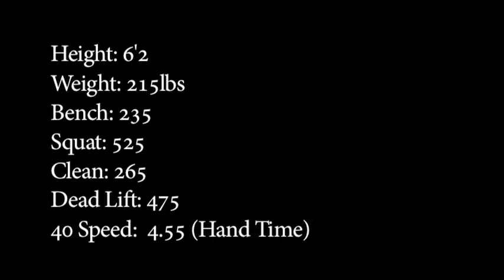Chad Reffel #32 - Junior Highlights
Chad Reffel #32, Safety at Horizon High School in Thornton Colorado.